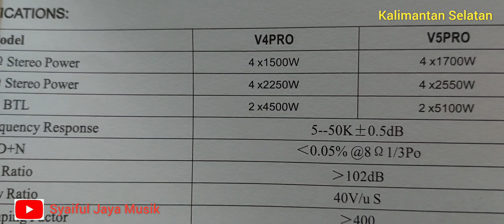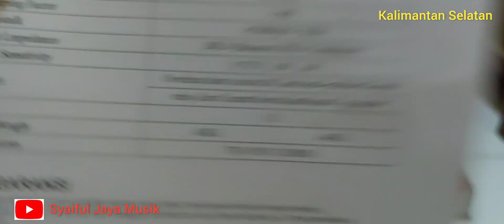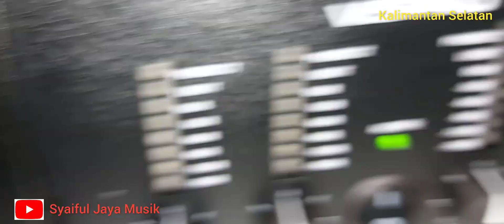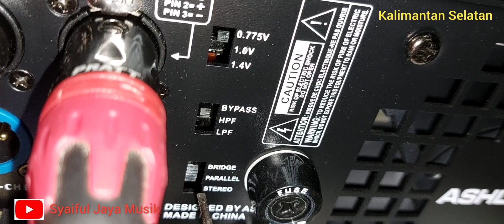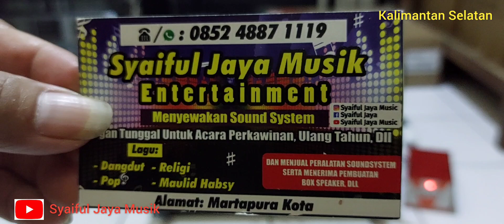Tes Anti Konslet Power Ashley V5PRO Generasi Ke-2 Simak Videonya Sampe Habis